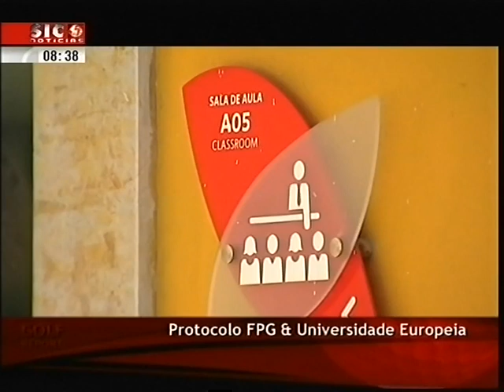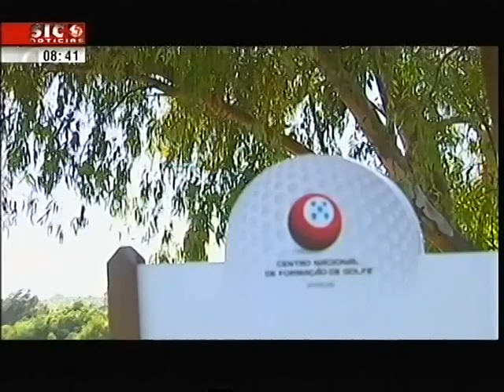SIC Noticias | Protocolo assinado com a Federação Portuguesa de Golfe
A Federação Portuguesa de Golfe (FPG) e a Universidade Europeia assinaram este mês um protocolo de colaboração no sentido de aproximar os estudantes ao tecido empresarial, procurando promover a sua integração no mundo do golfe.

Sendo o Golfe um dos mais reconhecidos produtos turísticos de Portugal e a Educação um dos principais eixos de desenvolvimento do país, esta parceria tem como principal objetivo fomentar o envolvimento dos estudantes das áreas do Turismo, Desporto e Hospitalidade através de estágios curriculares e a possível continuidade enquanto futuros colaboradores da FPG.